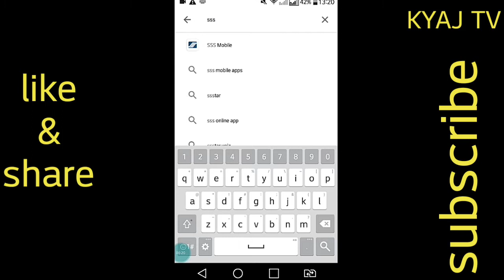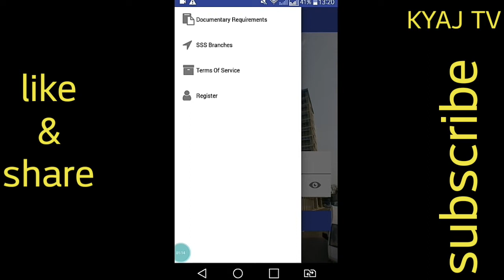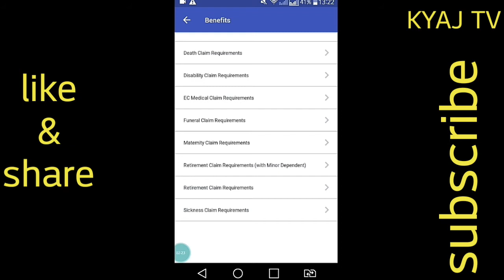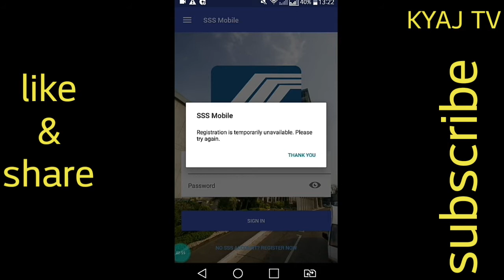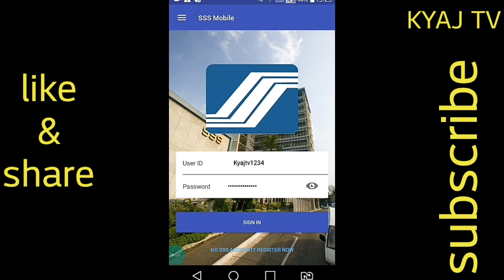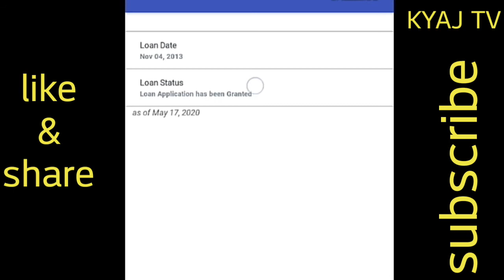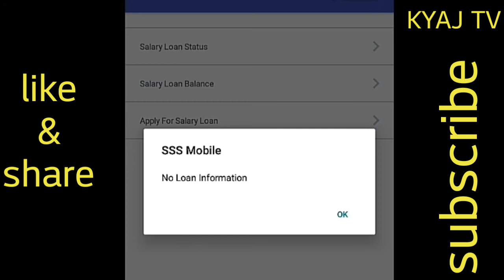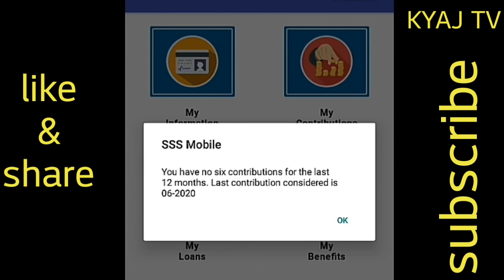PAANO MAG APPLY SA SSS NG LOAN GAMIT ANG SSS MOBILE APP :how to apply sss loan using mobile sss app.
In this tutorial this include step by step process from online registration to sign in.also it include the documentary requirement of membership and benifits.and how to check your loan status and loan balance and also how to apply salary loan online using your sss mobile app pls enjoy and dont forget to subscribe like and share for more videos check in may channel playlist.thanks.